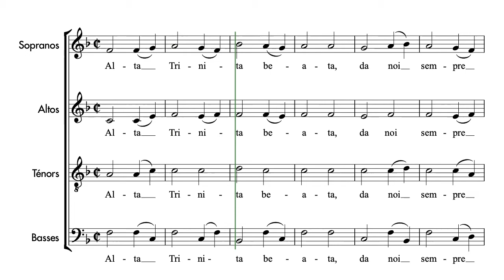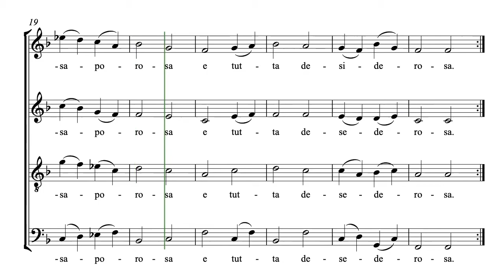Anonyme | Alta trinita beata | Guide voix Tutti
Semaine 1 - Séance 1 :
1. Écouter une fois le guide voix tutti et repérer à l’intérieur de la polyphonie votre voix
2. Chanter dans votre tête une fois votre partie en écoutant le guide voix de votre voix
3. Chanter votre partie deux fois en chuchotant en même temps que la diffusion du guide voix de votre voix

Semaine 1 - Séance 2 :
1. Chanter une fois dans votre tête votre partie en écoutant le guide voix de votre voix
2. Chanter deux fois votre partie en chuchotant en même temps que la diffusion du guide voix de votre voix
3. Chanter une fois votre partie à voix haute en même temps que la diffusion du guide voix de votre voix

Semaine 1 - Séance 3 :
1. Chanter une fois votre partie en chuchotant en même temps que la diffusion du guide voix de votre voix
2. Chanter deux fois votre partie à voix haute en même temps que la diffusion du guide voix de votre voix
3. Chanter une fois votre partie à voix haute en même temps que la diffusion du guide voix accompagnement

Semaine 1 - Séance 4 :
1. Chanter deux fois votre partie à voix haute en même temps que la diffusion du guide voix de votre voix
2. Chanter une fois votre partie à voix haute en même temps que la diffusion du guide voix accompagnement
3. Chanter une fois votre partie à voix haute en même temps que la diffusion du guide voix tutti

Semaine 1 - Séance 5 :
1. Chanter une fois votre partie à voix haute en même temps que la diffusion du guide voix de votre voix
2. Chanter une fois votre partie à voix haute en même temps que la diffusion du guide voix accompagnement
3. Chanter deux fois votre partie à voix haute en même temps que la diffusion du guide voix tutti